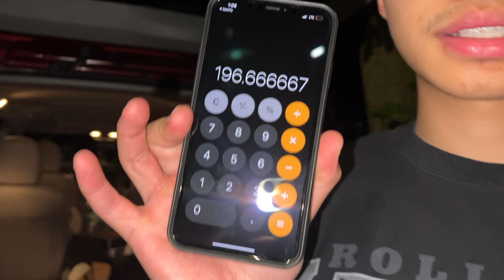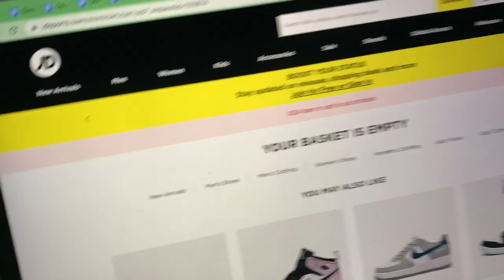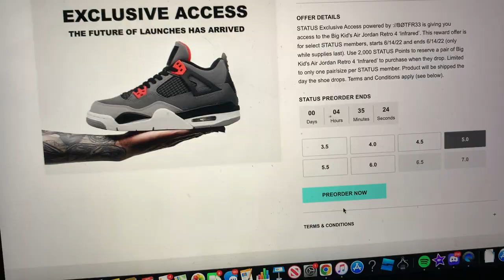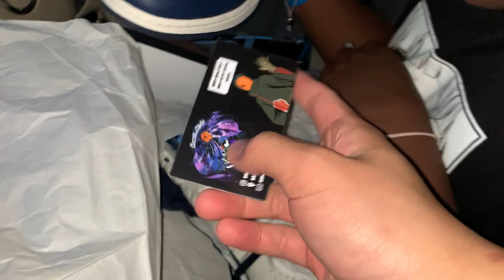Reselling Sneakers until I can retire my mom... (Day in the Life of a Sneaker Reseller Ep.15)